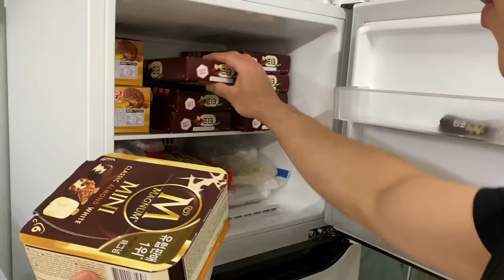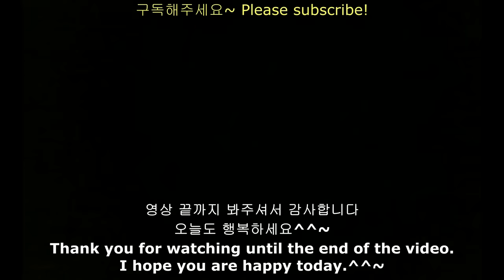ASMR CHOCOLATE ICE CREAM MAGNUM TICO GOOGOO NUTELLA HERSHEY’S DESSERT MUKBANG 아이스크림 초콜릿 매그넘 먹방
오늘은 틱톡에서 16.9M의 조회수로 가장 인기가 많았던 영상 그대로 다시한번 더 찍어봤어요.
많은 관심 주셔서 감사합니다.
이번 영상도 재미있게 봐 주세요.
행복한 주말 보내세요.
감사합니다.❤️

Today, we shot the most popular video on TikTok with 16.9M views.
Please enjoy this video as well.
Have a happy weekend.